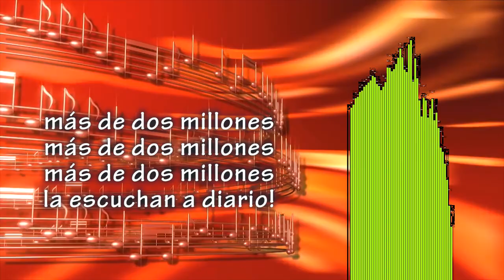LV1. Jingle FM Colón. Llegar a la cima.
Los jingles de Radio Colon entre los 70 y 80 formaron parte de una radio que era considerada la mejor del interior del país. Este recuerdo y homenaje es a la gran emisora de San Juan durante esas décadas. Lv1. Aquí el jingle de FM COLÓN, llegar a la cima.